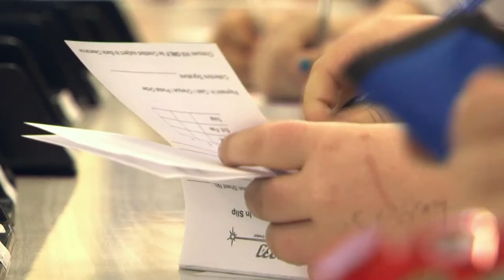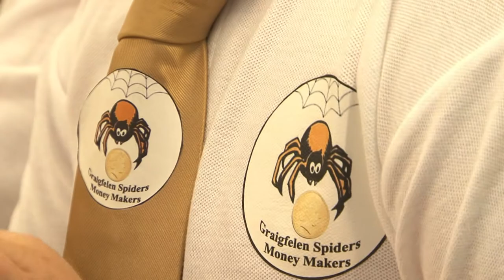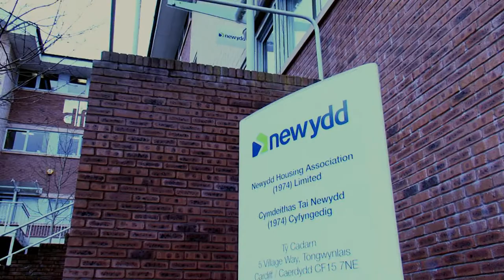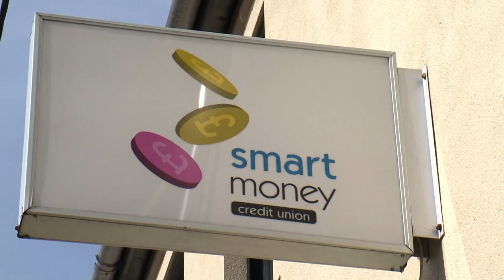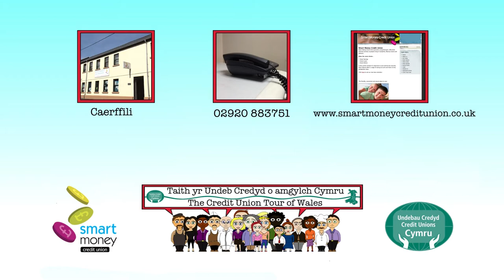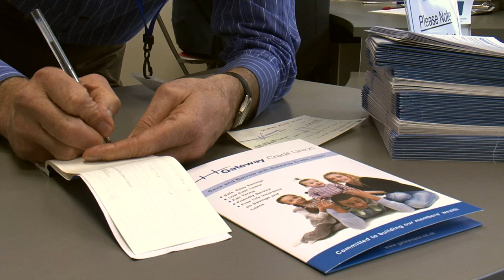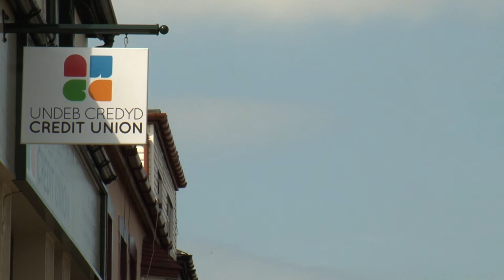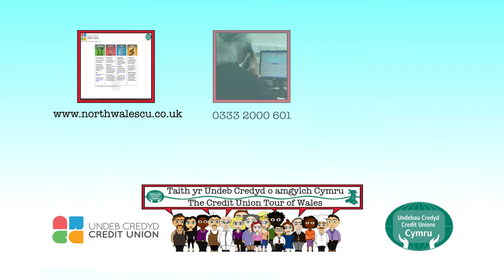Taith o amgylch Undebau Credyd Cymru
Fel rhan o'r daith hon o amgylch Cymru, byddwn yn ymweld â phum undeb credyd er mwyn cael cip cyflym ar rôl yr undebau credyd yng nghymunedau Cymru.

Sefydliad ariannol dibynadwy yw'ch undeb credyd lleol ac mae'n cynnig gwasanaethau ariannol rhad a hygyrch i'w holl aelodau.